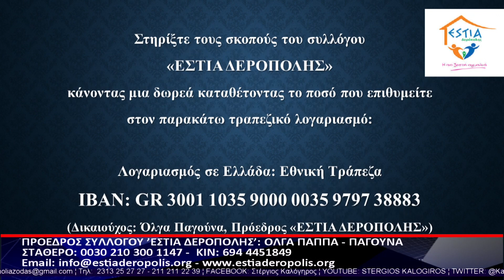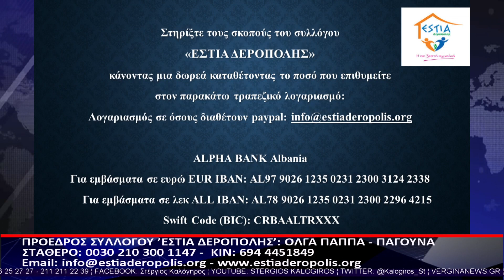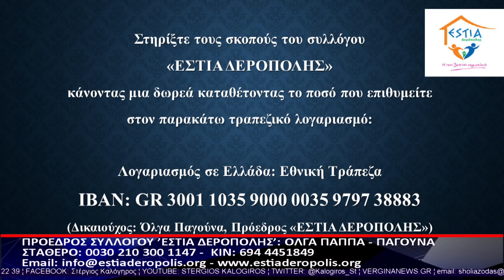ΣΧΟΛΙΑΖΟΝΤΑΣ ΤΗΝ ΕΠΙΚΑΙΡΟΤΗΤΑ 13 12 2022 Α ΜΕΡΟΣ